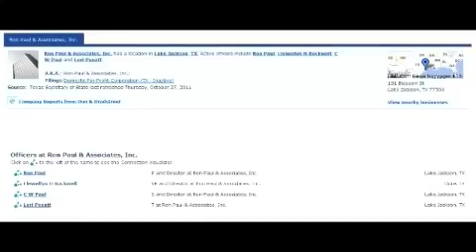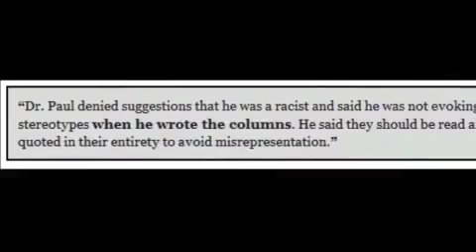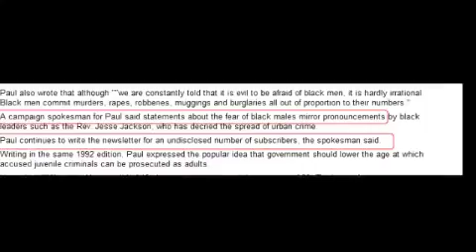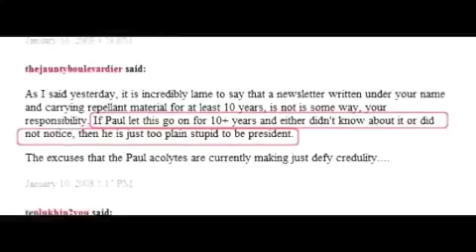Ron Paul Knew About His Racist Newsletters Proof 100%